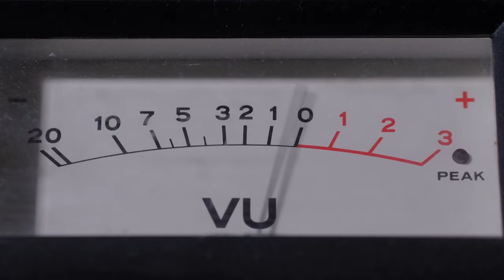Does Futuristic Construction Tech Improve Employee Experience?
The adoption of robotics and augmented reality tools at scale is making projects more efficient, and workers' lives safer & easier—all while reducing errors that can cause major problems.

This and a whole lot more was discussed when Eric sat down with Andrew Cameron, Project Manager at Hensel Phelps. In this episode, we are talking effective technology pilots, tech deployment at scale, and how these tools and new processes are turning Construction into a more attractive industry.

We discuss:
✅ Effective technology pilot strategies
✅ Aligning new tech with a company’s core goals and a team’s specific pain points
✅ How augmentation improves worker experience & safety
✅ Agile software tools versus legacy technology and processes
✅ The ROI of robotics deployment at scale

Digital Builder is hosted by Eric Thomas of Autodesk.